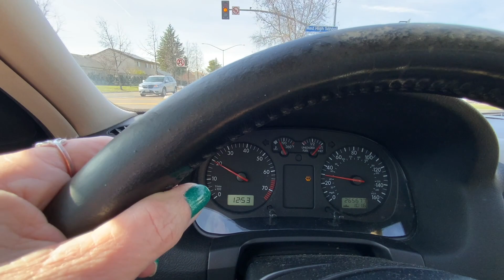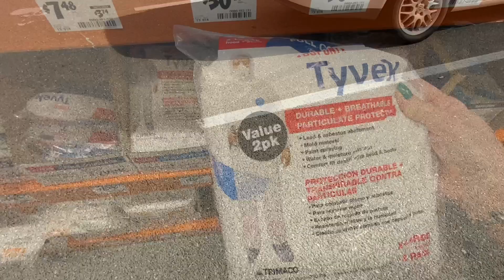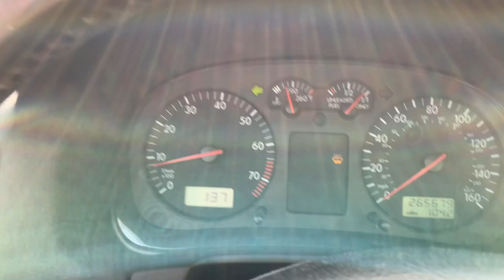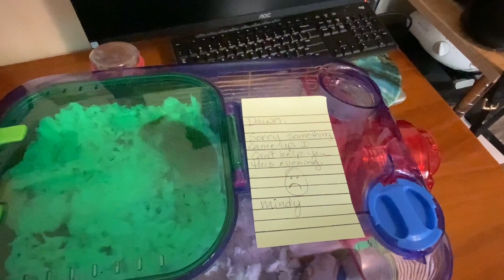Close Encounters with the Twilight Zone…An Ordinary day, turns into an out of the ordinary night!!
My day starts out on a chill, relaxing note.  My knee has been bothering me so my friend Mindy is coming over in the evening to work on my rustic outdoor bench project to help me out. (My first furniture commission.) It just needs to be finished with a clear Rust-Oleum Top coat. So I make a run to Home Depot to get painting supplies. The day progresses into a nice evening.